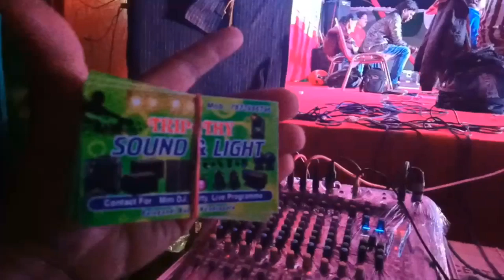Baliyatra Live sound Program |Odisha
Bali jatra live sound program cultural program..soun set up..check sound quality